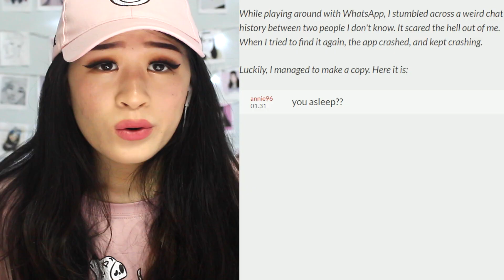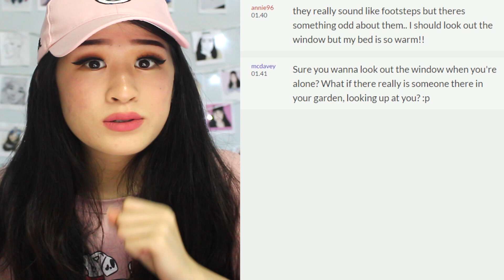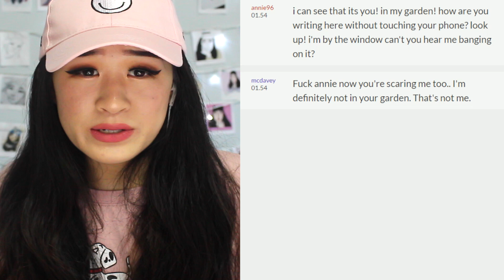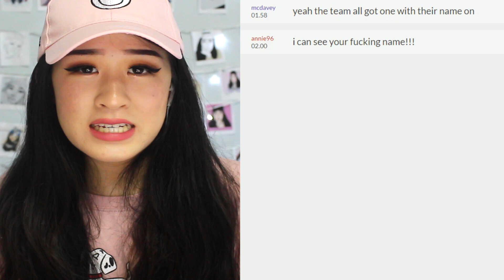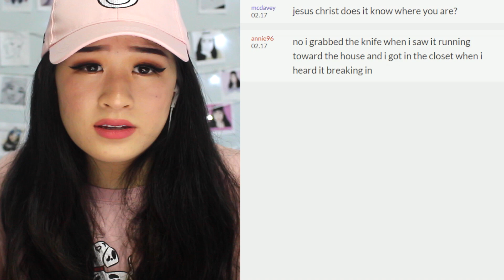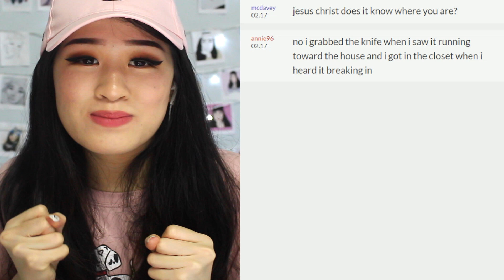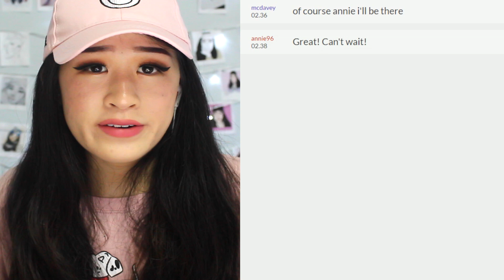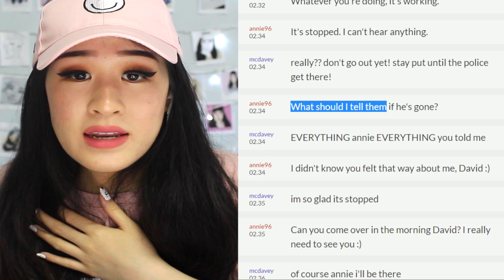The Creepiest Text Ever | annie96 is typing...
Can You Watch This And Try Not To Get Scared?! THIS WAS INTENSE!
♡ OPEN ♡